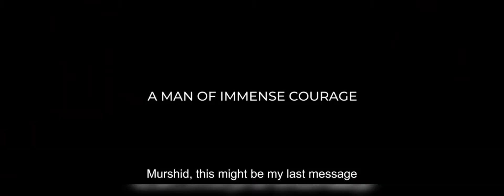Mujib - The Making of a Nation | Official Trailer | Arifin Shuvoo, Nusrat Imrose Tisha | Coming Soon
Mujib - The Making of a Nation is an India-Bangladesh Co-Production on the life of Sheikh Mujibur Rahman, the father of the nation of Bangladesh, under Audio Visual Co-Production Agreement between the Ministry of Information and Broadcasting, Government of India & the Ministry of Information and Broadcasting, Government of People’s Republic of Bangladesh.

Co-Produced by National Film Development Corporation & Bangladesh Film Development Corporation. Directed by Shyam Benegal